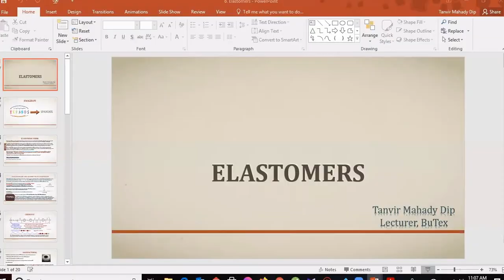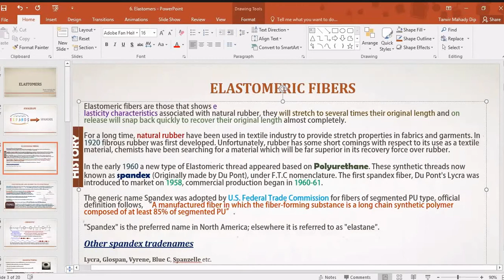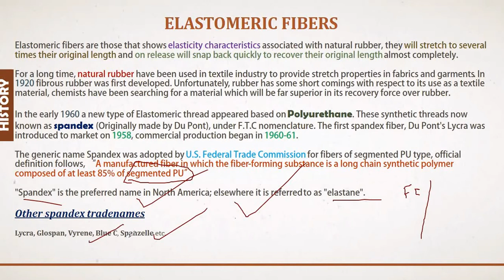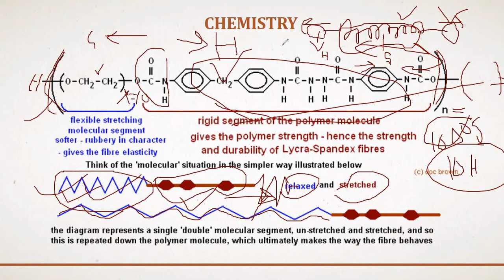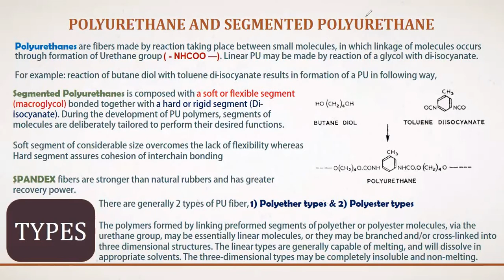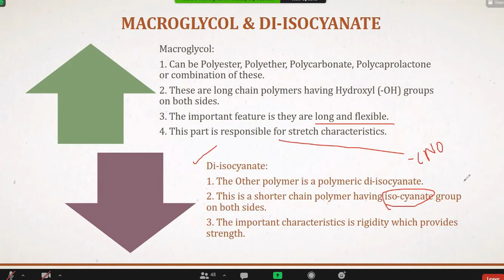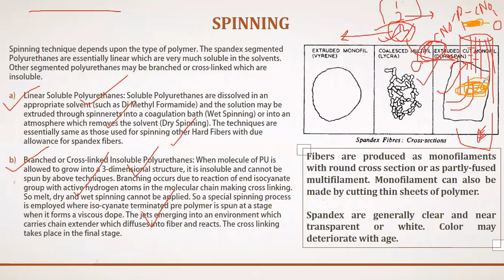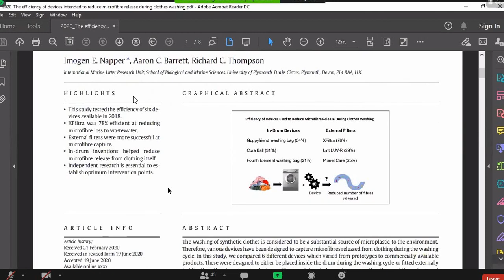MMTF Part-A (Lec-13) 30Jan2021